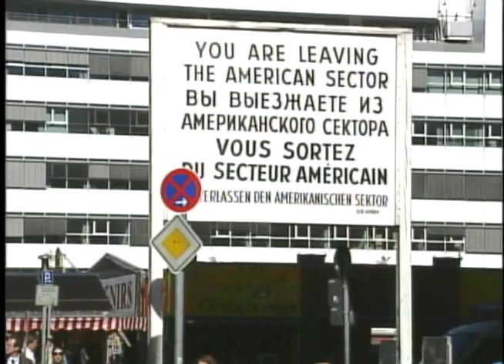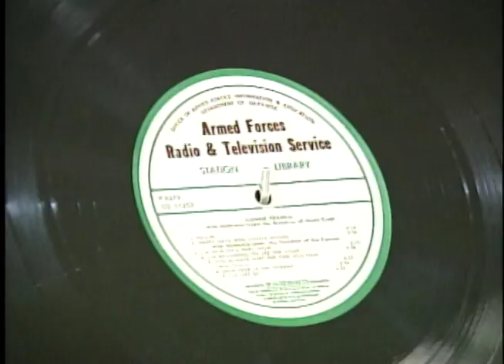American Forces Network Europe AFN Berlin 60th Anniversary Museum Exhibit 2004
AFN's Michelle Michael-Friedel talks with AFN Berlin veterans during the network's 60th anniversary in 2004 at the unveiling of a museum exhibit put together by AFN historian Dr. John Provan.